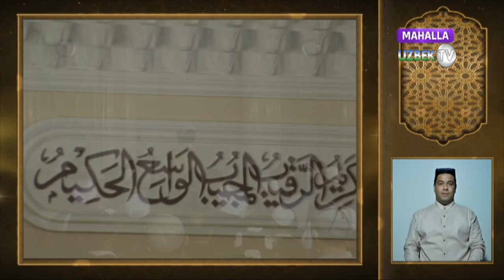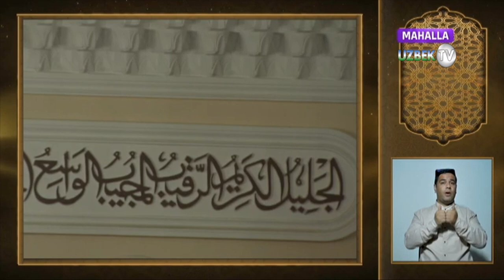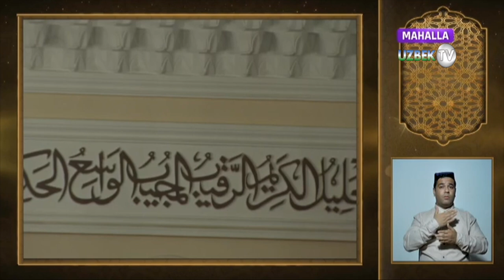Минг кечадан афзал кеча - Қадр кечаси ҳақида | Xush kelibsan, Mohi Ramazon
"Хуш келибсан, Моҳи Рамазон" диний-маърифий кўрсатув
"Маҳалла" телеканали
Рамазон ойи рўзасини тутмоқни бизларга фарз қилган Оллоҳ Таолага ҳамду санолар бўлсин.Рамазон кечаларини бедор ибодатда ўтқазмоқликни бизга суннат қилган Расули Акрам Муҳаммад Мустафога саловот ва саломлар бўлсин . Рамазон ойи ибодат ойи. Кундузларини рўза тутиб ўтқазиш, кечалари асосан хатми Қуръонларда бўлиш ва бошқа ибодатларни қилиш билан биргаликда илмий , маърифий даражамизни ошириш учун ҳам ниҳоятда қулай бир фурсатдир. Алҳамдулиллоҳ, халқимизнинг ислом дини бўйича бўлган маърифати , савияси йил сайин, ой сайин ўсиб боряпти. Ана ўша маърифий ҳаракатларда бугунгига ўхшаган илмий суҳбатларнинг алоҳида ўз ҳиссаси бўлмоқда. Аллоҳ Таоло бундай суҳбатларимизни янада зиёда бўлиши, серунум бўлиши халқимизнинг маърифий савиясини юксалишида сабабчи бўлишини насиб этсин.